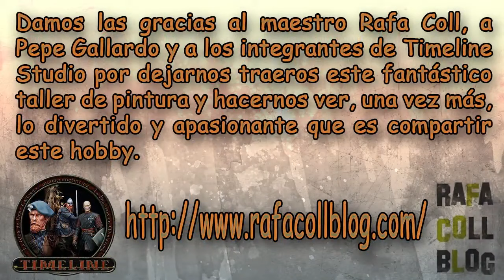TALLER PINTURA TUTORIAL COLOR POR RAFA COLL